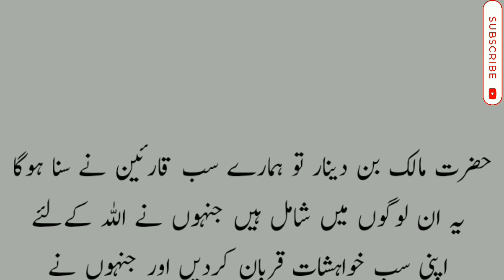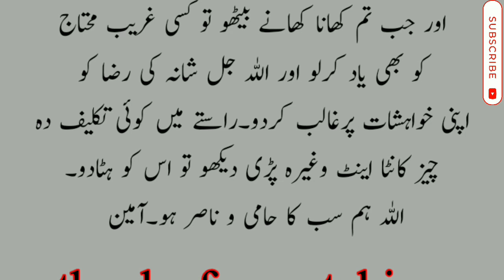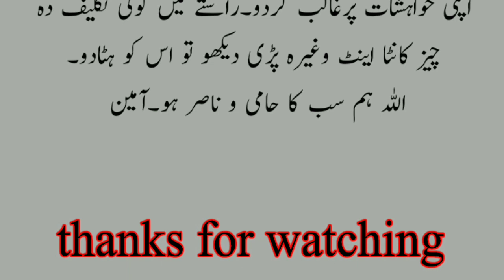Allah Ny HooR Ke Kya Qemat Raki Hain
in this video we also to cover these topics: Allah Ny HooR Ke Kya Qemat Raki Hain|

jannat ki hoor kesi hogi
janat ka manzar
woman of heavan
pyaara islam
jannat ki hoor kaisi hogi
hoor ki khubsurti
laiba
aina hoor in jannah
jannat ki sab se khubsurat hoor ks ko melegi
hoor kise kahte hai
mufti tariq masood latest friday bayan
sunday bayan
allah
quran
tariq masood
islam
islamic
islamic videos
tariq masood official
tariq
masood
official
latest 2023
latest bayan by mufti tariq masood
hoor al ayn
hoor al ayn kise milegi
hoor al ayn in jannah
hoor al ayn description
dr israr ahmed maulana wahiduddin khan
engineer muhammad ali mirza
zakir naik
ghamidi
al mawrid mohammad shaikh
ahmed deedat
Jannat ki Hoor Kaisi Hogi in Islam
jannat ki hoor ka bayani
jannat ki hoorain
Jannat Ki Hoor Se Nikah
Jannat ki Hoor se Humbistari
Jannat Ki Hoor Kaise Milegi
jannat mein aurton ke liye kya hoga
dr israr ahmed short clips Clip
youtube Shorts
Shorts
emotional bayan
short bayan
whats app status
dr israr whats app status
short video of dr israr
ask dr israr
question answer with dr israr
swal o jawab dr israr ahmed
latest bayan
creation of universe
 creation if world in islam